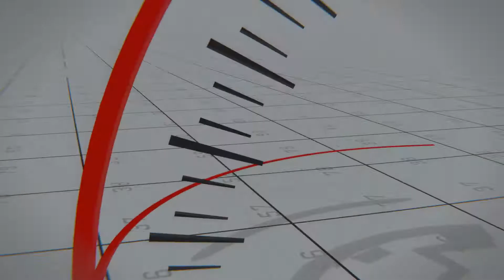SWA TV INTERNATIONAL SPORT